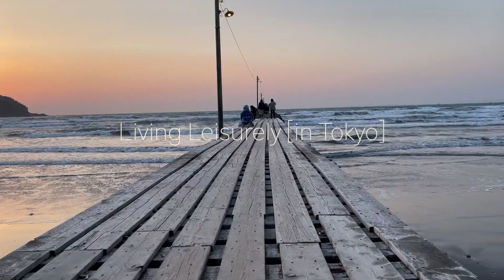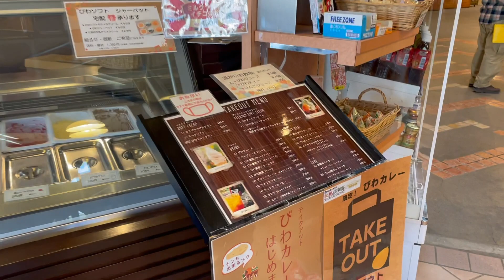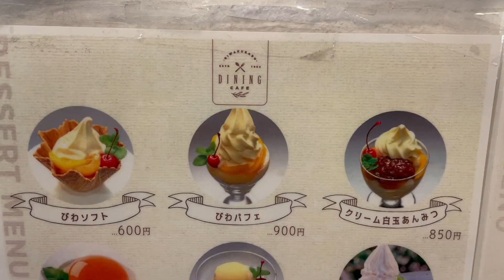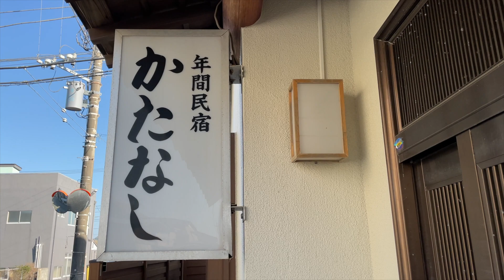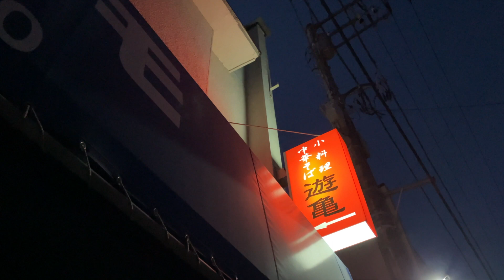Japan Vlog: perfect weekend getaway from Tokyo, fresh seafood diner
Tired of loud busy Tokyo we went to relax in a rural area of Chiba, Tateyama - a peaceful city by the ocean with a fantastic sunset view, beautiful empty beaches and freshest seafood we have ever tried in Japan. I would recommend this place to anyone who like to go for a short trip and calm their mind after a tough work week in Tokyo. Tateyama city in Chiba prefecture is just an 1,5 hour away from central Tokyo.

Music credits

Title : No Slope
Artist : Freedom Trail Studio